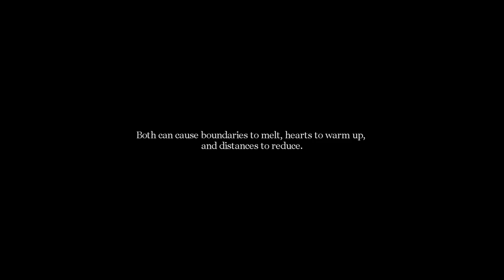CHRISTMAS & NEW YEAR'S SPECIAL - ACOUSTIC BEATBOX BY LIOW BROTHERS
Smile & Laugh, It is a simple act, but sometimes takes a lot of effort. Both can cause boundaries to melt, hearts to warm up, and distances to reduce. Let's resolve to smile and laugh away our worries and embrace happiness of Christmas and New Year!

Dalam rangka menyambut Natal & Tahun Baru 2014, kita Liow Brothers (Theo, Chandra, Kingly Liow) membuat sesuatu yang spesial, lagu "We Wish You A Merry Christmas And A Happy New Year" yang aransemennya kita susun ulang dan dijadikan Acoustic Beatbox version, Check it out and Hope you guys enjoy it, MERRY CHRISTMAS & HAPPY NEW YEAR!